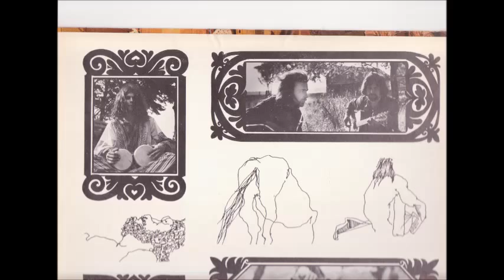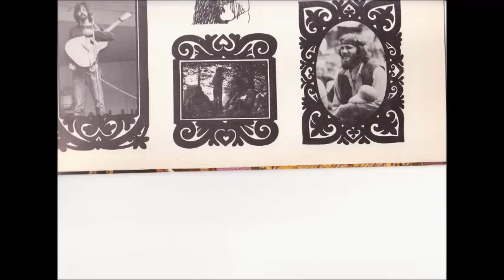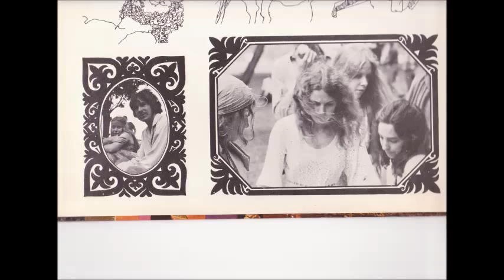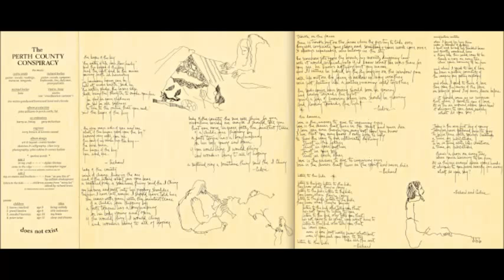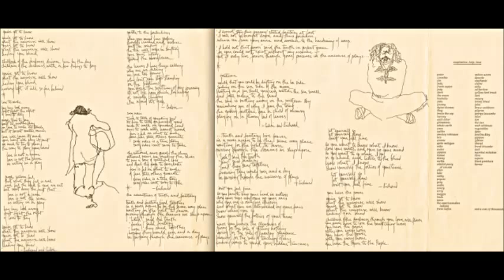"The Perth County Conspiracy - Does Not Exist" 1970 [Full Album]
A Columbia Records of Canada Production

Side One

The Midnight Hour (Cedric Smith/Richard Keelan - Dylan Thomas)    (00:00)
Epistle To The Boarderliner (C. Smith)    (06:28)
Easy Rider (R. Keelan)    (08:30)
Truth And Fantasy (R. Keelan, Christopher Logue, C. Smith)    (13:05)
Don't You Feel Fine (R. Keelan)    (18:50)
You Have The Power (R. Keelan/ C. Smith)    (21:34)

Side Two

Keeper Of The Key (R. Keelan)    (26:21)
Lady Of The County C. Smith)    (29:35)
Listen To The Kids* (Richard Lewis/R. Keelan)    (33:10)
Trouble On The Farm (C. Smith)    (36:08)
Excerpt From "As You Like It" ( William Shakespeare - R. Keelan)    (38:24)
The Dancer (R. Keelan)   (39:46)
Crucifixion Cartoon (C. Smith/R. Keelan)    (45:15)

*Listen To The Kids - childrens poems from "Miracles" edited by Richard Lewis

Poems

Children                              Titles
Karen Crawford, age 9        Being Nobody
Jewell Lawton, age 8           Title Unknown
Annabel Laurance, age 10   My Brain
Peter Kelso, age 11             Sleep And Dreams

Producer: John Williams/Perth Earth, ltd.
All Selections CAPAC

Cedric Smith:
Guitar, vocals, readings, maracas, tangents.

Richard Keelan:
Guitar, vocals, tympani, keyboards, fire, dulcimer, pennywhistle.

Michael Butler:
Bass.

Fred W. Baue:
Ukelin (On "Crucifixion Cartoon")

The Rotten Goodwood Barnwood Band & Chorale.

Album Production:
John Williams & Perth Earth, ltd.

Co-ordination:
Harry W. Finlay
Gary Mckeehan

Engineer:
Terry Brown at Toronto sound

Album Design:
Art & Layout: Connie Keelan
Sketches & Calligraphy: Ellen Levy
Photography: John Earkins & Connie Keelan